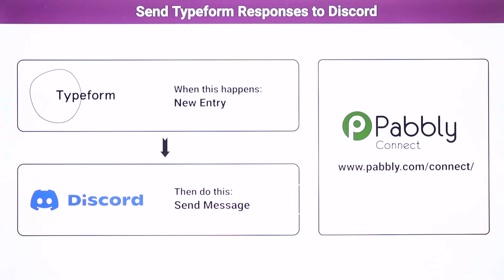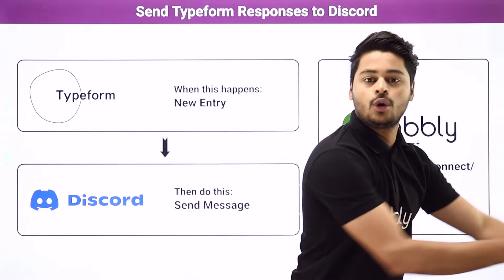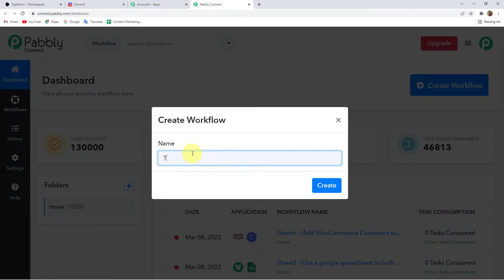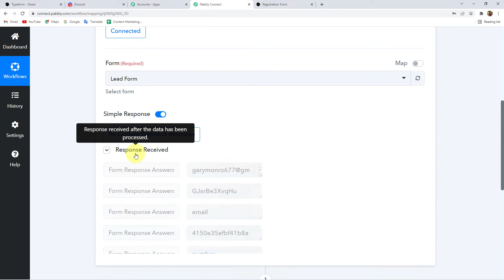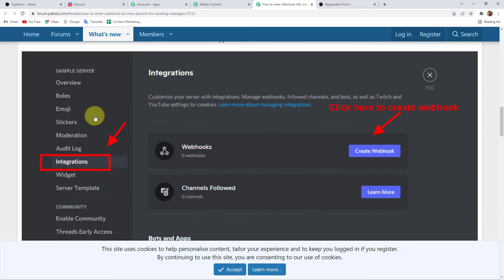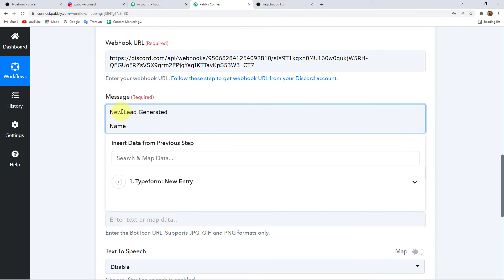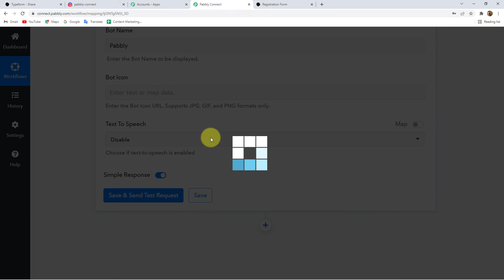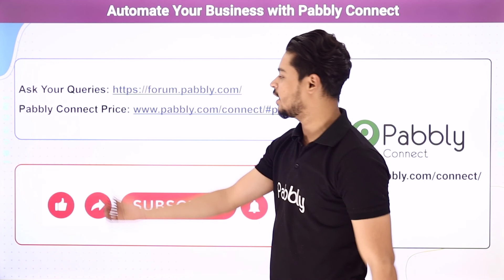Typeform Responses को Discord में Send करें - Typeform Discord Integration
✅ In this video, we will learn Typeform Discord integration, where you can learn how to send typeform responses to discord - typeform discord integration with the help of Pabbly Connect.